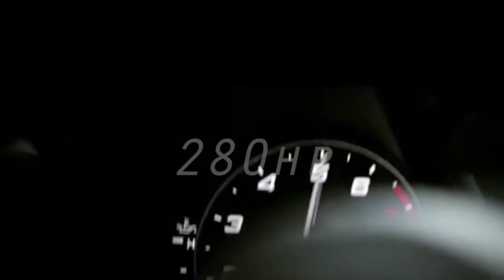The AWD Giulia is now available in Tysons Corner, Virginia at Safford Alfa Romeo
Lease your own 2017 Alfa Romeo Giulia AWD for as low as $399/mo from Safford! 280ph horsepower and Italian style, you can't help but fall in love with this car! or visit us at 8448 Leesburg Pike in Vienna, Virginia!